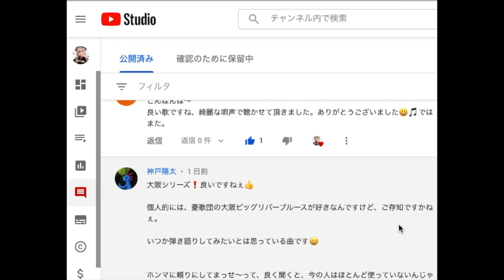いつもコメントありがとうございます🙇‍♀️from EMISSY❤️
今朝、コメント欄をスクロールしていたら
8連続メンズの方で繋がっていたのを発見✨
思わず画面撮影してしまいました😁

もちろん♪女子❤️のみんなもね〜😉